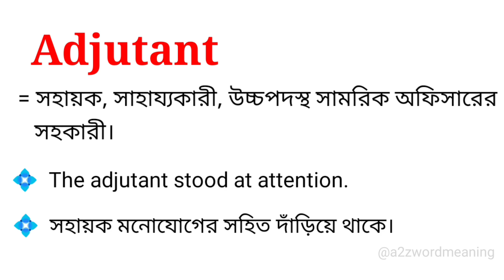Adjutant Meaning in Bengali With Example || Adjutant শব্দটির বাংলা অর্থ কি হবে ?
এই ভিডিওতে adjutant শব্দটির বাংলা অর্থ নিয়ে আলোচনা করা হয়েছে। আশা করছি ভিডিওটি আপনাদের উপকারে আসবে।